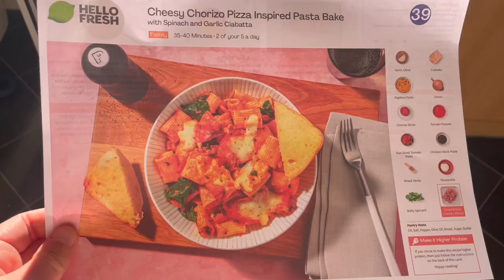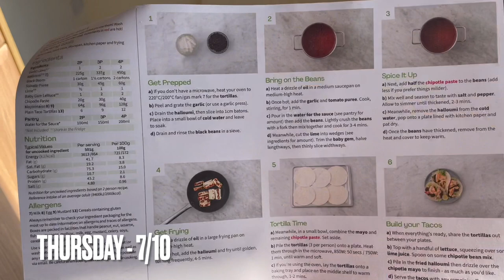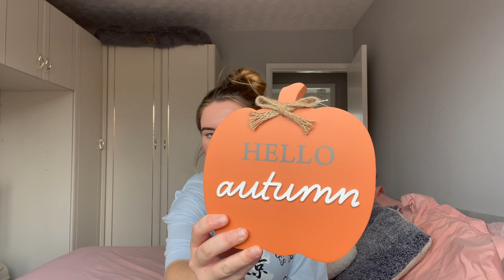SPEED CLEANING | HELLO FRESH MEALS | BABY STUFF | AUTUMN HAUL